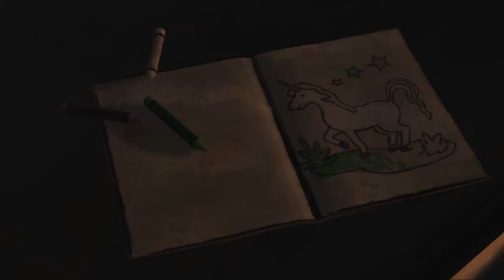Let's Play The Walking Dead w/ Lunarshrouded Part 1: Oh Look A Zombie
shrouded-
I would hate to be this guy right now

Lunar-
DO THE WORM!

Be sure to leave a like because that makes us happy :D
And if you loved this video add it to your favorites.
that would put a smile on our faces and hopefully we can return the favor
and make all of you smile :-)